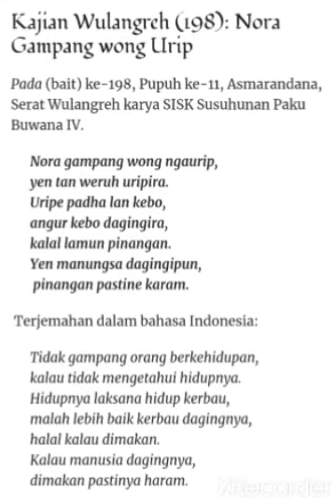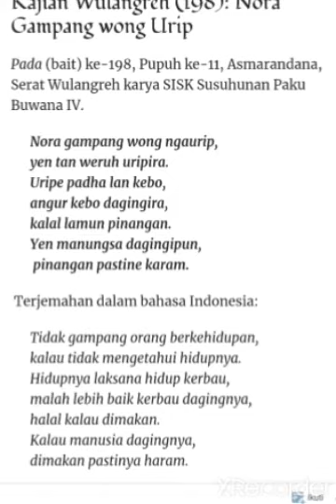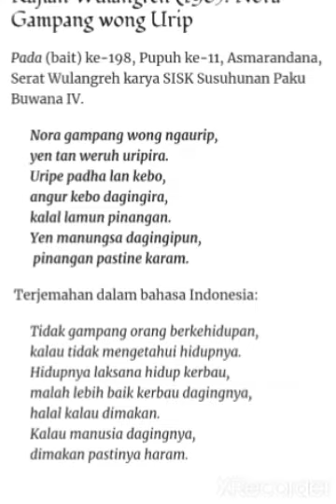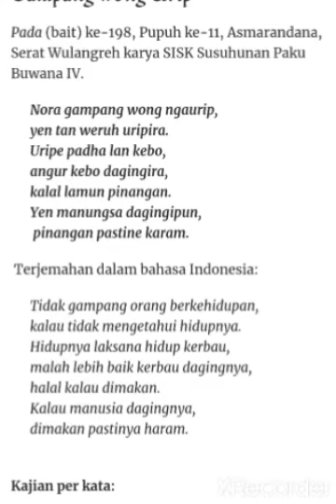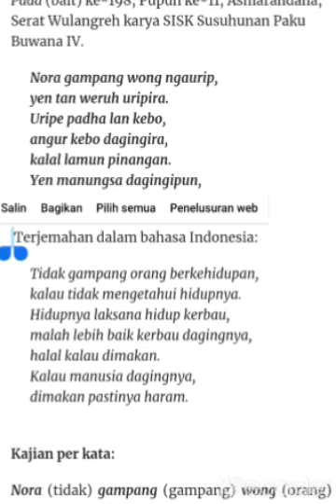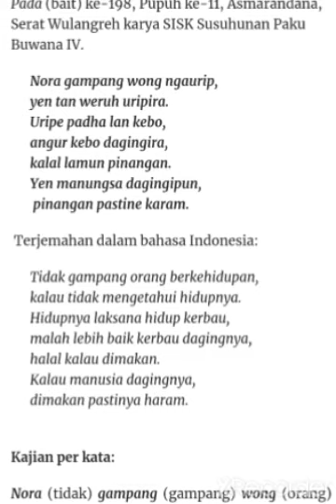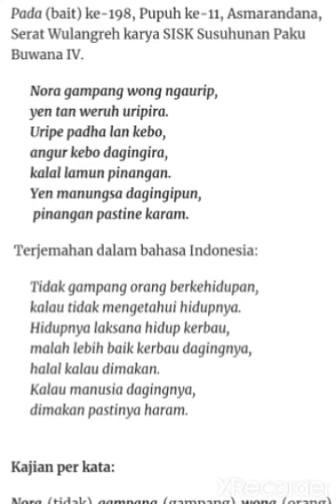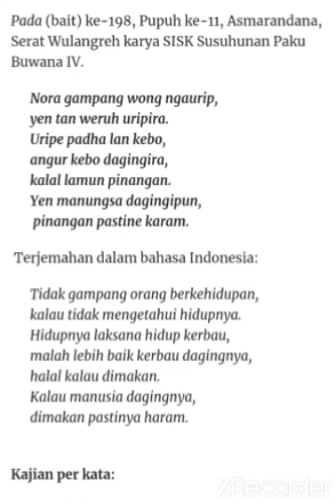Vlog 9 : Macapatan, Wulangreh, Asmarandana - Nora Gampang Wong ngaUrip